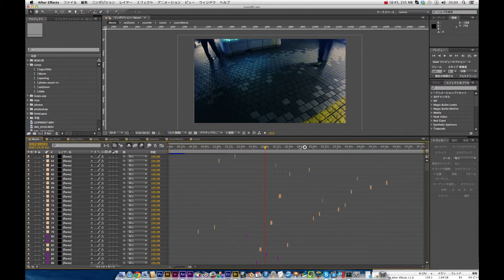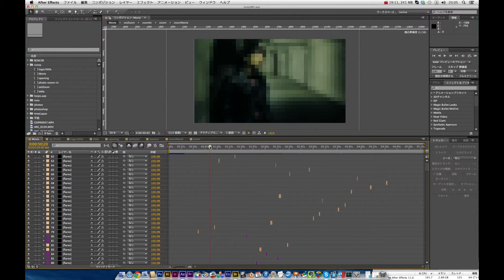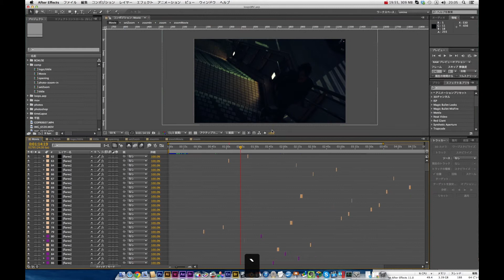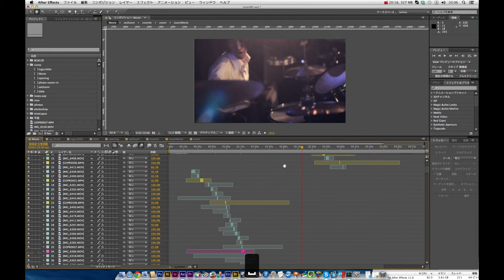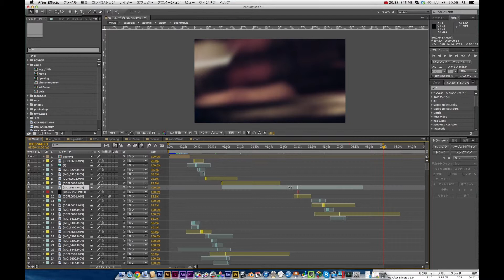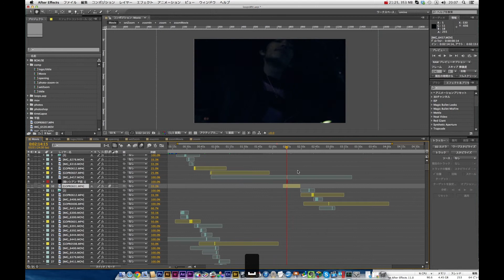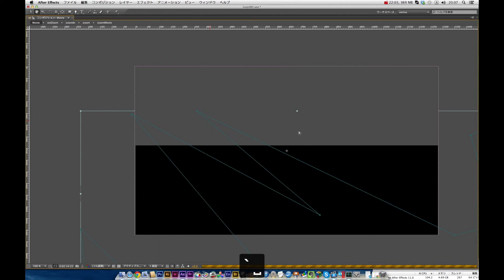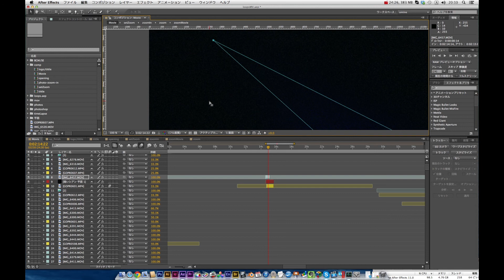グローバルパフォーマンスキャッシュ!!!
今回はAfter Effects（アフターエフェクト）のグローバルパフォーマンスキャッシュが凄い、というお話その3。

■映像製作の話題を中心に、After EffectsやPremiere、カメラやMacやWindows、そして時々チュートリアルやハードウェアのレビューなんかをしてるインターネットラジオ（ポッドキャスト）番組もやってます。

※ポッドキャストでは映像コンテンツの未編集バージョンが視聴できます。

■vol069 グローバルパフォーマンスキャッシュ!!!